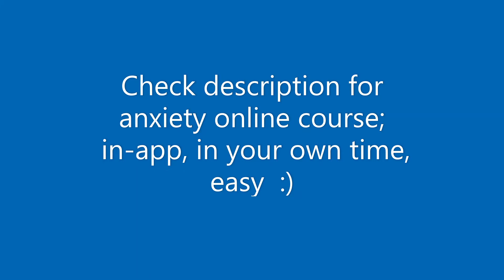Anxiety Calming EFT Tapping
Even I get anxious moments, luckily only rare ones now. Enjoy this EFT Tapping for calming an anxious moment, a tapalong that you can easily follow. I hope it helps, and let me know if there is any subject you want more info on.

For a comprehensive EFT Tapping for anxiety, for you or yours, see my

As always, You are advised to consult with your medical practitioner before embarking on any course of alternative, complementary, or beauty sessions or learning.

Wishing you health and happiness always,

Suzanne Zacharia
Offering Holistic Self Empowerment since 1999 for you and yours - Enjoy, Grow, Develop!